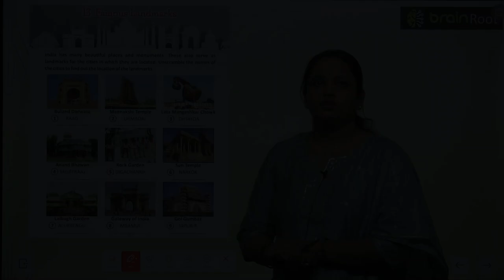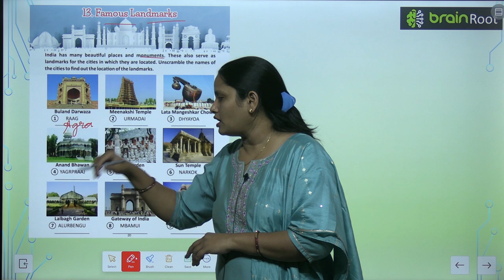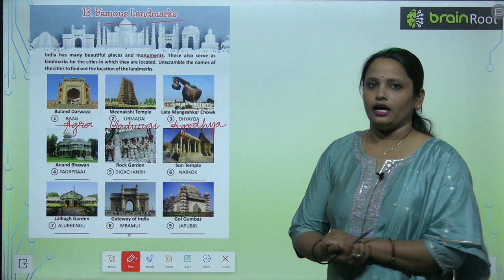Brain Root Class 3 Chapter 13 Famous Landmark